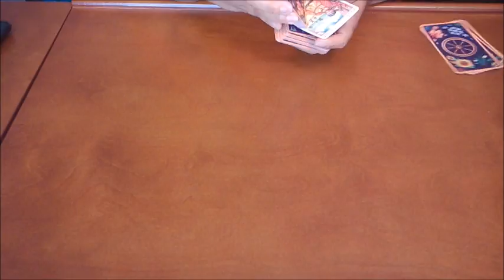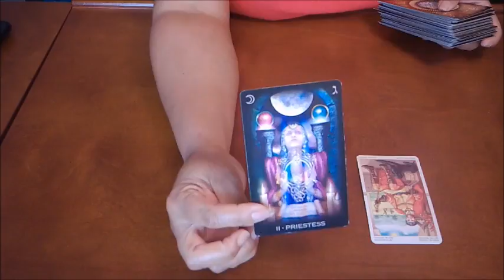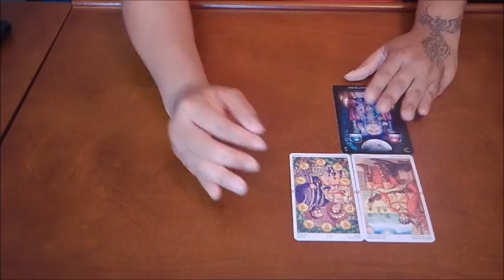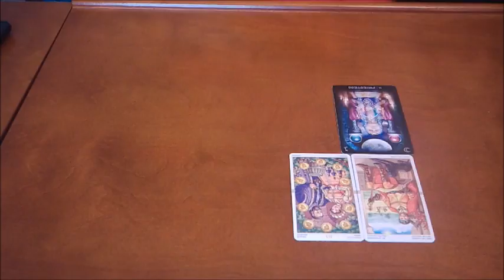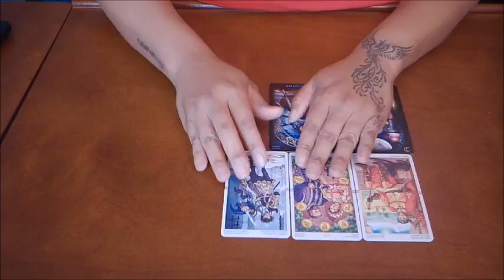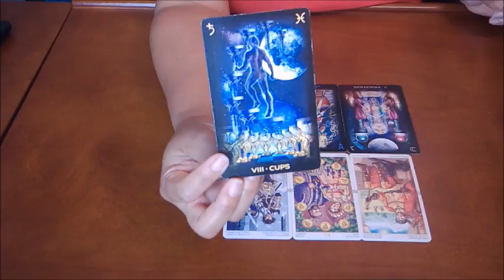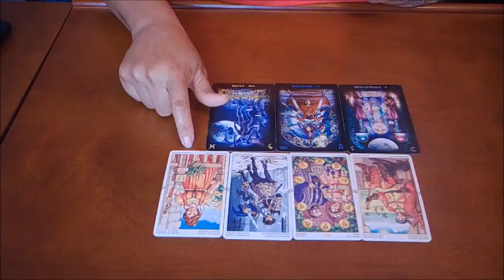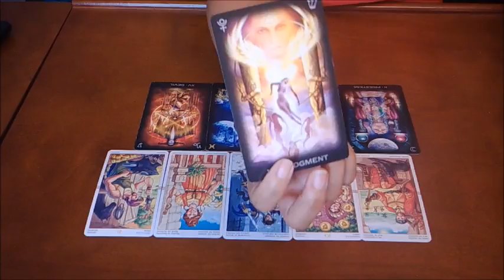CAPRICORN~THEY WERE BIG SH*T... UNTIL THEY MET YOU!!~MARCH 10-18 TAROT READING